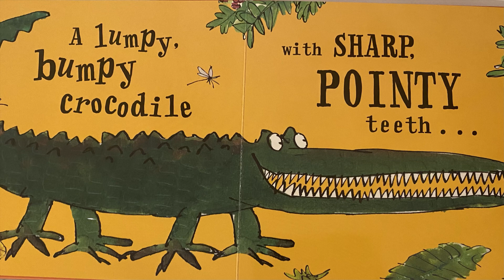REVOLTING THINGS TO TOUCH & FEEL by Roald Dahl | Kids Story Read Aloud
Hello again, lovely Readers!

Send this video to your friend who needs a laugh :)

This book is by Roald Dahl, Illustrations by Quentin Blake. The Publisher is Puffin books.

Follow me on @benniblogs on insta
& bargain.with.benni on TikTok

Benni :)